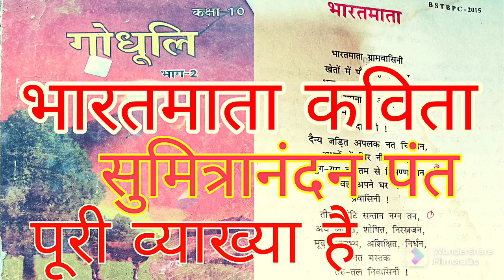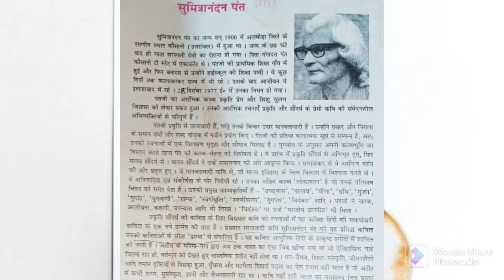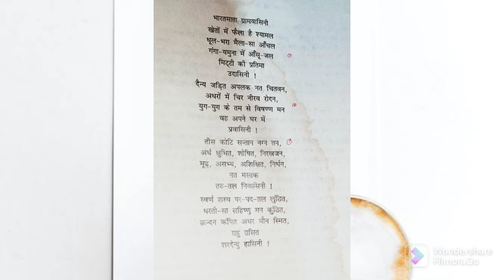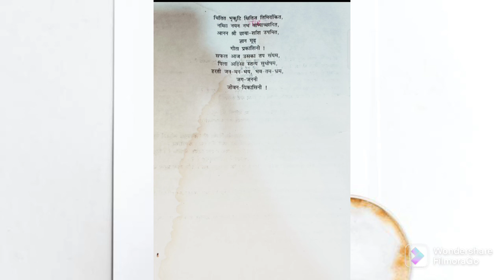भारतमाता कविता। सुमित्रानंदन पंत। पूरी व्याख्या है। बिहार बोर्ड कक्षा 10।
भारतमाता कविता
भारतमाता कविता सुमित्रानंदन पंत
भारतमाता कविता
प्रस्तुत पाठ हमारे हिंदी पाठ्यपुस्तक गोधूली भाग-2 के काव्य खंड भारतमाता  कविता से लिया गया है।
लेखक का नाम सुमित्रानंदन पंत जी द्वारा रचित काव्य ग्राम्य से संकलित किया गया है। इसमें भारत के यथार्थ चित्रण प्रस्तुत किया गया है।